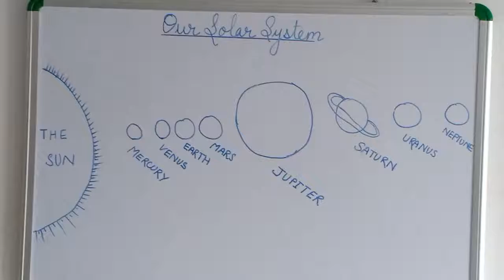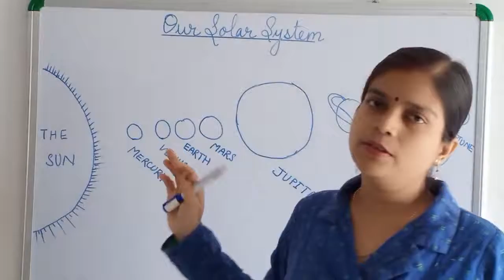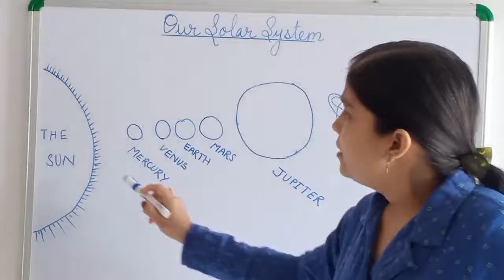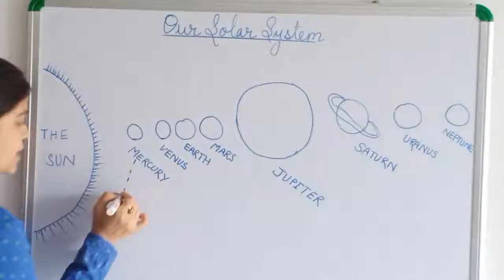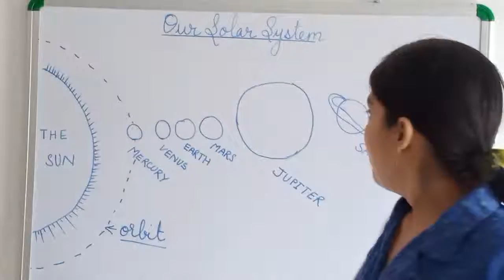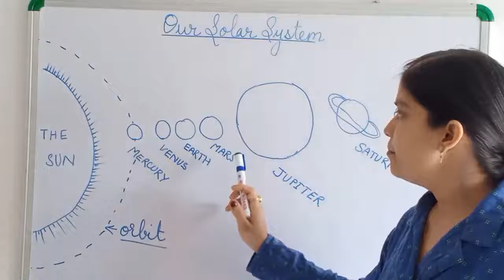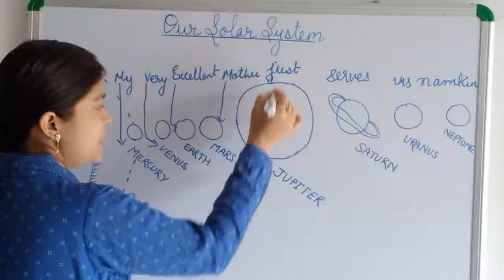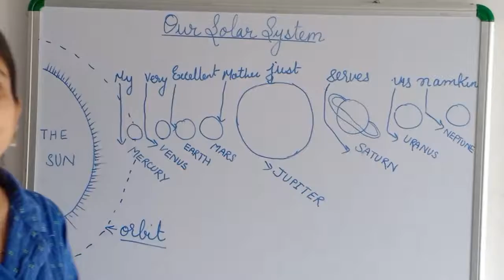Class 4 science Our solar system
Learn and be smart our solar system name and sequence of eight planets of Solar system